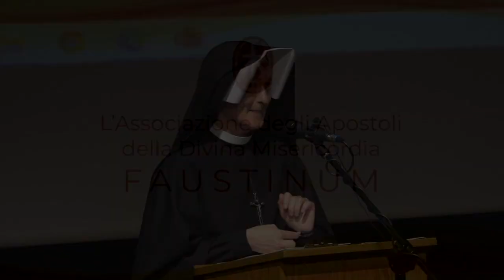II Conferenza – Sr. Miriam Janiec ISMM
5° Congresso Internazionale degli Apostoli della Divina Misericordia
CELEBRARE LA MISERICORDIA

I giorno – CELEBRARE LA MISERICORDIA NEL SACRAMENTO DELLA PENITENZA
II Conferenza – "Misericordia et misera – La Misericordia di Dio verso i peccatori nel messaggio di Santa Faustina" – Sr. Miriam Janiec ISMM

Conferenza registrata e tradotta in diretta.